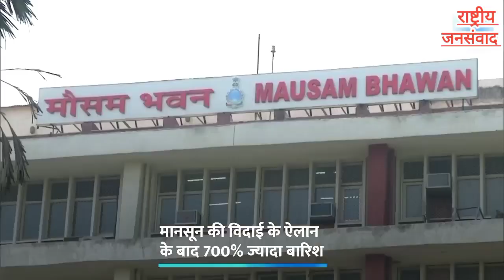मौसम विभाग की भविष्यवाणी हुईं फेल ! बारिश ने मानसून के बाद मचाया कहर..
मौसम विभाग की भविष्यवाणी हुईं फेल ! बारिश ने मानसून के बाद मचाया कहर..पिछले कुछ दिनों से हो रही लगातार बारिश के बाद तापमान में गिरावट के बीच राष्ट्रीय राजधानी दिल्ली के लोगों को बुधवार सुबह हल्की सर्दी के साथ कोहरा भी देखने को मिला।
मौसम विभाग के अनुसार आज भी उत्तर प्रदेश, बिहार, बंगाल और महाराष्ट्र समेत उत्तर भारत से लेकर मध्य भारत तक हल्की से मध्यम बारिश का अनुमान व्यक्त किया है।
हालांकि दिल्ली में कल कई दिनों के बाद दोपहर सूर्य के दर्शन हुए। उसके बाद बदली छायी हुई और रात में कई इलाकों में बारिश भी हुई। बारिश के कारण आम लोगों को जल जमाव और जाम की समस्या से रूबरू होना पड़ रहा है।
विभाग के अनुसार आज भी दिल्ली-राष्ट्रीय राजधानी क्षेत्र बादल छाए रहेंगे और कुछ हिस्सों में हल्की बारिश के आसार हैं। देखें राष्ट्रीय जनसंवाद न्यूज़ की खास रिपोर्ट में ___________________________